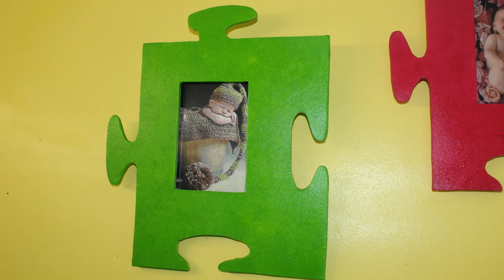Le cadre photo puzzle, Fait main, DIY, Facile, idée Cadeau, Porte 5 du calendrier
Aujourd'hui, le cadre photo puzzle, très très simple, rapide et pas cher, idéal pour la déco d'une chambre d'enfant

✨✨✨Concours terminé ! ✨✨✨